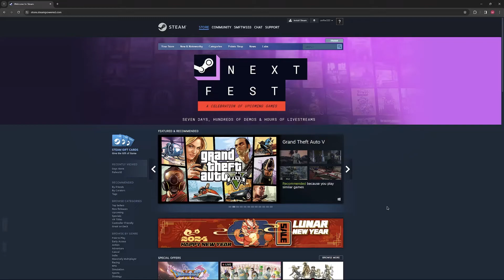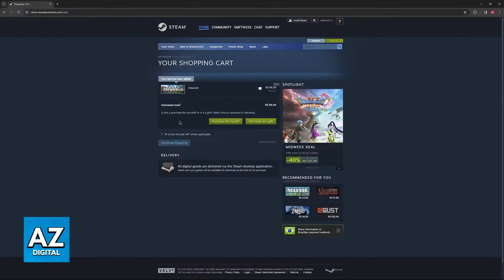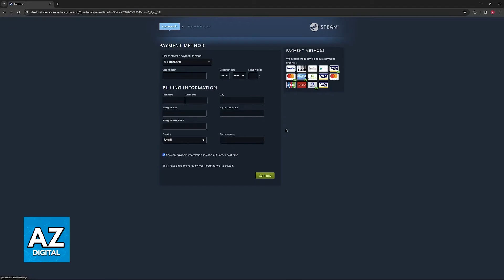How To Use Mastercard Gift Card on Steam (2025)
In this video I will clear your doubts about how to use mastercard gift card on steam, and whether or not it is possible to do this.